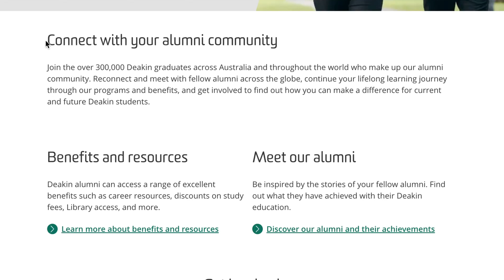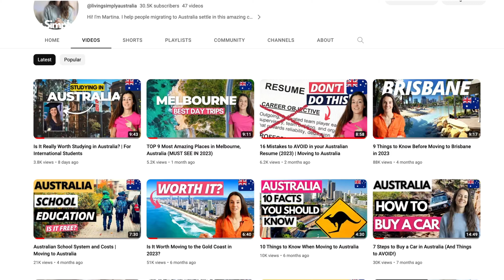How to Get a Job in Australia With No Experience in 2025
Are you migrating to Australia and looking for a job but don't have any local work experience or are an international graduate or backpacker looking to land your first professional job? Don't worry, you're not alone! In this video, I'll show you how to maximise your chances of finding a job in Australia without any work experience. So if you're ready to start your Australian job search, watch this video ;)

00:00 - Is it possible to get a job with no experience?
00:46 - Tip 1
02:17 - Tip 2
03:08 - Tip 3
04:16 - Tip 4
04:53 - Tip 5
05:22 - Tip 6
05:50 - Tip 7

⚡Want to work in Australia? ️ Check out the Living Simply Australia Career Coaching Program